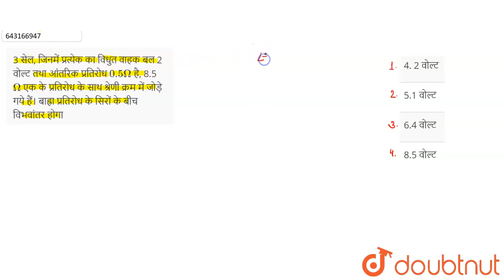3 सेल, जिनमें प्रत्येक का विधुत वाहक बल 2 वोल्ट तथा आंतरिक प्रतिरोध 0.5 Omega है, 8.5 Omega एक क...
3 सेल, जिनमें प्रत्येक का विधुत वाहक बल 2 वोल्ट तथा आंतरिक प्रतिरोध 0.5 Omega है, 8.5 Omega एक के प्रतिरोध के साथ श्रेणी क्रम में जोड़े गये हैं।बाह्रा प्रतिरोध के सिरों के बीच विभवांतर होगा
Class: 12
Subject: PHYSICS
Chapter: ओम का नियम, विशिष्ट प्रतिरोध, प्रतिरोड़ों एवं सेलों का संयोजन
Board:Polytechnic

👉 Have Any Query? Ask Us.